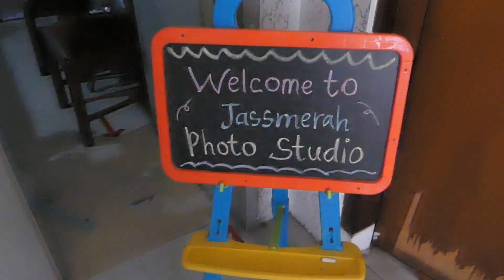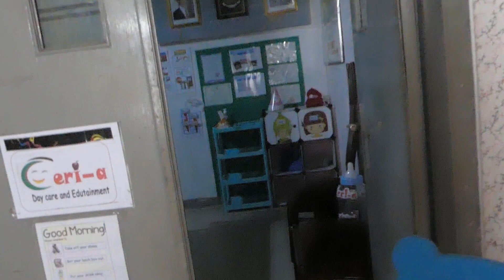TK Ceri-a Goes to Studio Jassmerah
Studio Jassmerah
Untuk pembelian Kamera Nikon harga terbaik di :